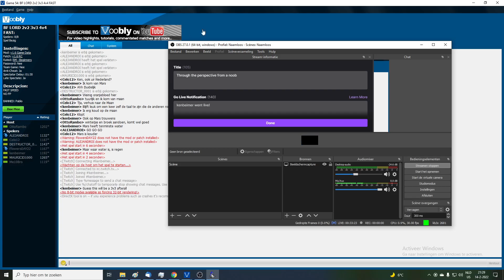TTPFAN - Age of Empires ll - Quick Hun Stomp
Through the perspective from a noob. Experience what a noob goes through when they are slow, getting their butt kicked and have to deal with rushes.

Lets NOT be the noob for a change. In this odd community patch I play with the Huns and actually not doing that bad I think.